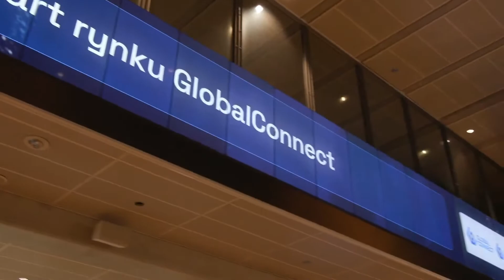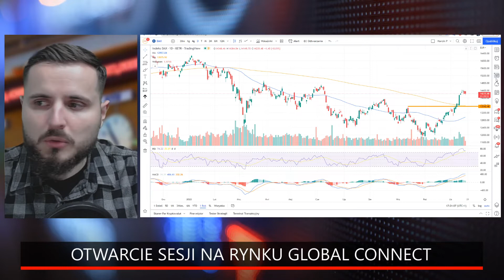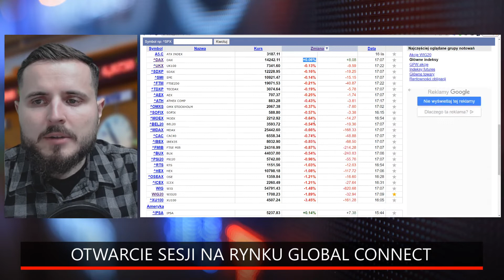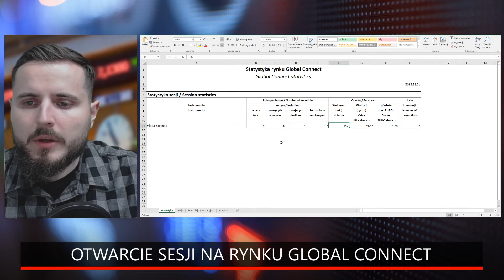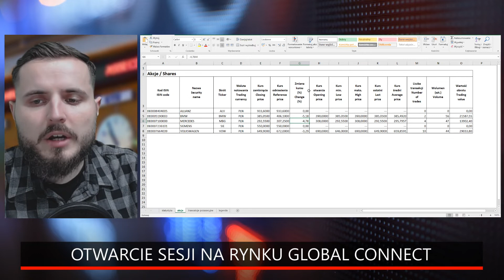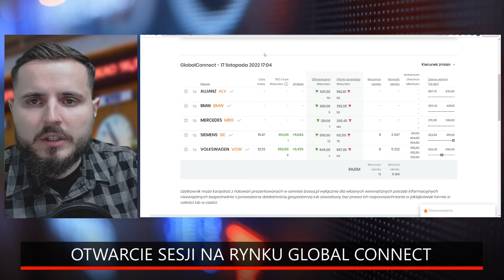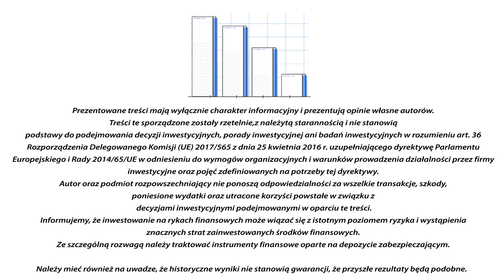Otwarcie sesji na rynku GlobalConnect | 17.11.2022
Zapraszamy na otwarcie sesji na rynku GlobalConnect z redaktorem Marcinem Podlackim.

Partnerem programu jest Giełda Papierów Wartościowych w Warszawie.